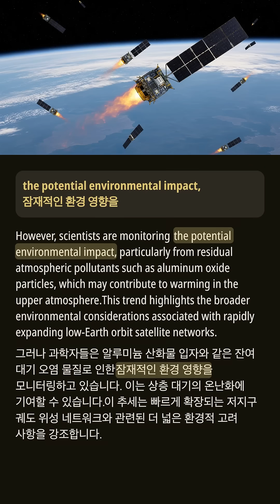2025년 스타링크 위성 재진입 급증: 환경 우려 증가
2025년 동안 스페이스엑스의 스타링크 위성 군집은 지구 대기로의 일일 재진입이 크게 증가했으며, 하루에 최대 다섯 개의 위성이 궤도를 이탈할 것으로 예상됩니다. 재진입 시 완전히 타버리도록 설계되었지만, 전문가들은 알루미늄 산화물과 같은 오염물질로 인한 환경 영향에 대해 우려하고 있습니다. 천체 물리학자 조너선 맥도웰은 위성 수의 증가로 인해 궤도 안전성에 대한 잠재적 도전 과제가 있을 수 있다고 경고합니다. 이러한 재진입 현상이 목격되면서 대중의 관심이 높아지고 있으며, 우주 교통 관리 및 환경 지속 가능성에 대한 논의가 점점 더 시급해지고 있습니다. 지속적인 연구는 안전하고 책임 있는 위성 배치를 보장하는 것을 목표로 하고 있습니다.

공정 이용 안내문
이 콘텐츠에는 비평, 해설, 교육, 뉴스 보도 또는 연구 등의 목적을 위해 사용된 저작물이 포함되어 있을 수 있습니다.

🌟 채널 소개
** Eng Nest! ** 에 오신 것을 환영합니다!
자연스러운 영어 표현을 배우고 일상 회화 실력을 향상할 수 있는 최고의 선택입니다.

### 우리의 특징:

1. 일상 영어 회화와 자연스러운 표현을 배우고 더욱 유창하고 자연스럽게 말할 수 있습니다.
2. 영어 듣기 실력을 향상시키고 실제 상황에서 영어를 쉽게 이해할 수 있도록 도와줍니다.
3. 최신 트렌드 주제를 다루며 정기적으로 콘텐츠가 업데이트되어 항상 신선함을 유지합니다.
4. 다양한 주제를 다뤄 어휘와 커뮤니케이션 능력을 풍부하게 합니다.
5. 정확한 자막을 제공해 세부적인 부분까지 명확히 이해할 수 있습니다.
6. 자막과 영상 디자인이 세심하게 설계되어 더 나은 시청 및 학습 경험을 제공합니다.

기초 영어를 강화하든, 유창한 영어 구사를 목표로 하든, ** Eng Nest! ** 이 여러분의 학습 동반자가 될 것입니다.
**좋아요**, **구독**, **응원** 부탁드리며, 함께 즐거운 학습 여행을 시작해 보세요!

🔔 채널 구독